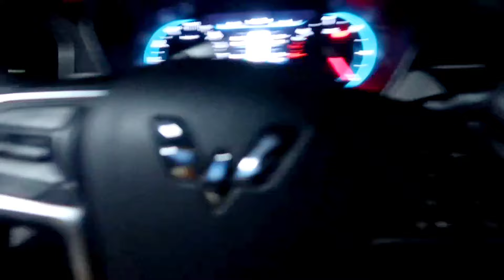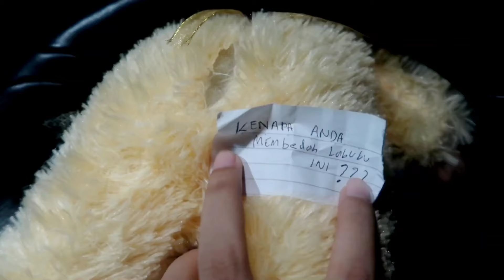BEDAH LABUBU PART 2 !!! MALAH DI TER0R ?😭